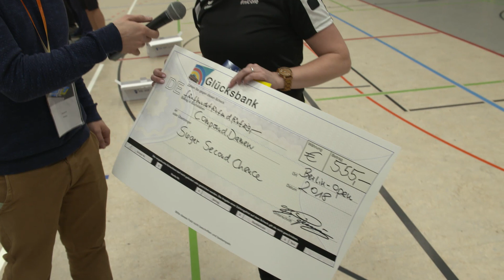Second Chance winners Berlin Open 2018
Glückwunsch an Nicole Dolde und Susanne Schulze